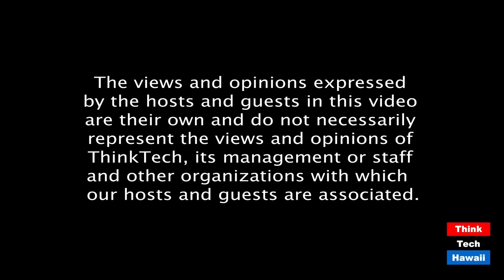International Student Exchange (Looking To The East)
International Education without Mobility.  The host for this episode is Steve Zurcher.  The guest for this episode is Mike Matsuno.

Review of the state of international student exchange with focus on Japan and USA (Hawaii).